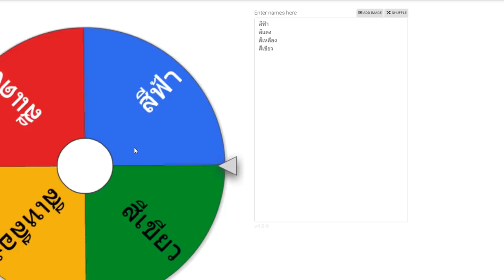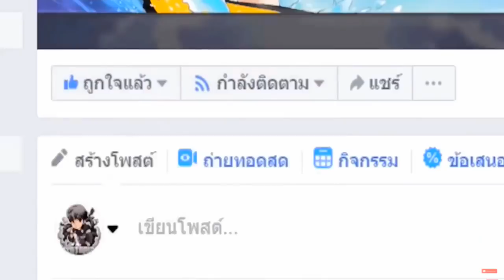เล่นหมุนกงล้อ..สุ่มพลังผลปีศาจ 1 บาท! ไปผลปีศาจเทพ ในห้องสุ่ม😂 ใครจะชนะ? [Minecraft เกรียน]